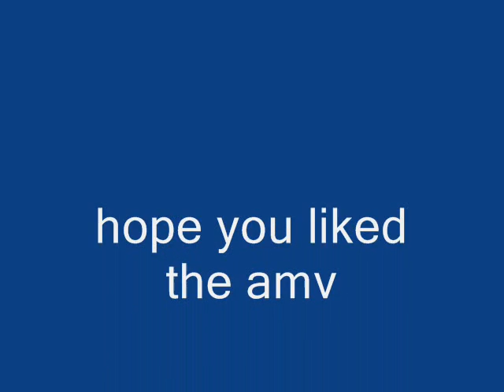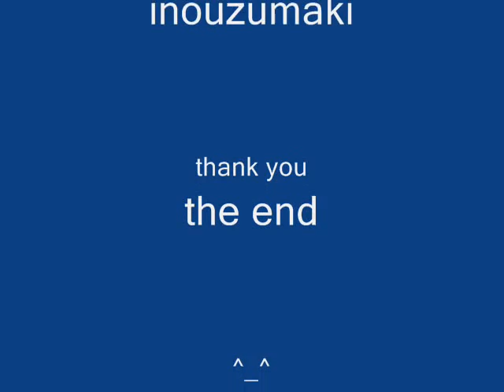Ino Sasuke And Sakura Tribuite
yeah i was bored like all the time yeah thats all